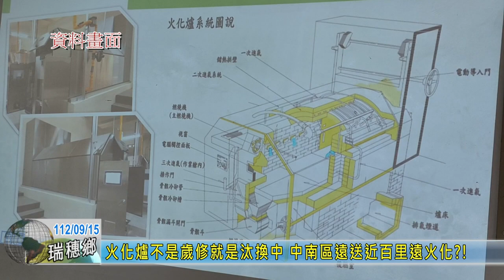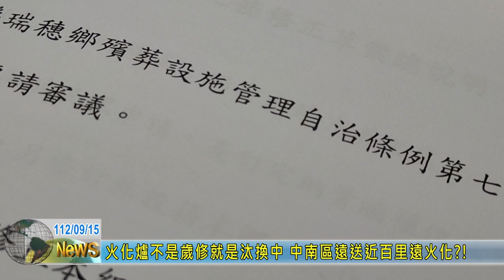20230915 05 火化爐不是歲修就是汰換中 中南區遠送近百里遠火化？！